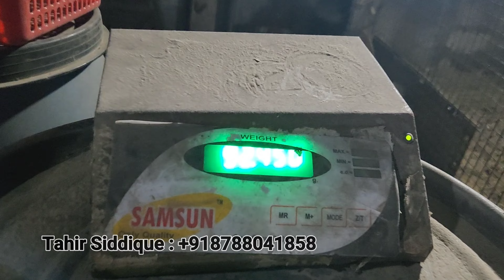Qurban and Shaban of KSA Family |Available for sale in Pune |Qurbani goats for 2024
Please contact below number for more details